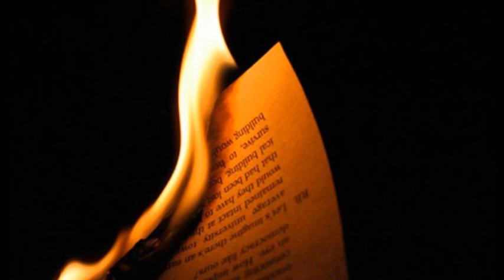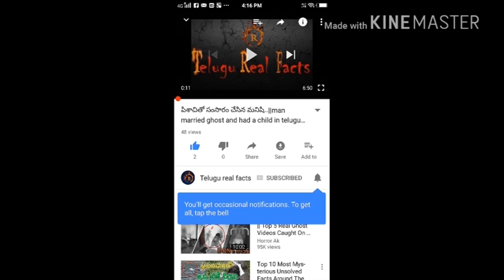ఆ వూరిలో భయంకర పిశాచిreal ghost in that village|shocking ghost stories